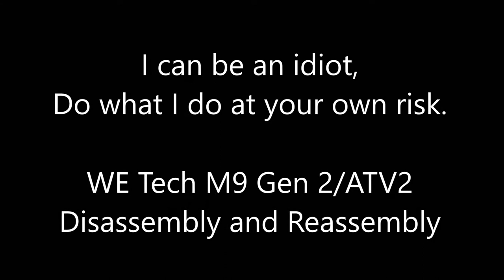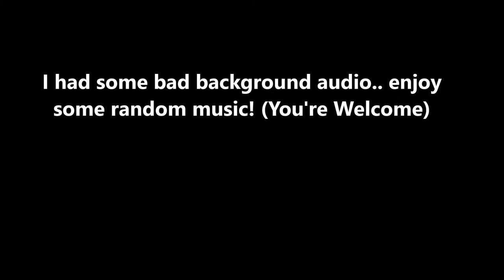WE Tech M9 Series Full Disassembly - Reassembly for Gen 2 / ATV2 Airsoft Pistol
It is finally here! Brief overview with full disassembly and reassembly of a Airsoft Gen 2 Biohazard (Resident Evil) Barry Burton Version 2 Samurai Edge by WE Tech.
This information is also relevant to other Gen 2 and ATV2 M9 Series Pistols by We Tech.

Time Stamps
Start: Tools and Overview
4:12 Disassembly Starts with Compensator
5:28 Slide Removal
7:23 Lower Rail
8:23 The Slide
8:34 Guide Rod
10:09 Inner and Outer Barrel
11:30 Slide Safety
17:20 Nozzel Disassembly
23:33 Rear Sight
24:31 Front Sight
25:00 Frame Disassembly
25:10 Grips
27:45 Frame Safety Functions
30:15 Slide Lock Back Control
31:17 Slide Release Latch
32:35 Trigger Bar and Spring
33:45 Trigger Disassembly
38:35 Hammer and Plunger Disassembly
47:30 Bare Frame
48:24 Reassembly
48:30 Hammer and Plunger Assembly
53:09 Trigger Assembly
1:01:36 Slide Release Latch
1:04:05 Trigger Bar
1:06:38 Slide Lock Back
1:09:30 Magazine Release
1:11:06 Trigger Bar Spring
1:13:36 Grips
1:15:12 Slide Reassembly
1:15:52 Nozzle Assembly
1:21:45 Slide Safety Assembly
1:30:35 Installing Barrel
1:30:53 Installing Guide Rod
1:31:50 Installing Slide onto Frame
1:32:42 Adding Compensator
1:33:28 Gen 2/ATV2 Safety Function Testing

Outro - Spyro the Dragon - Town Square